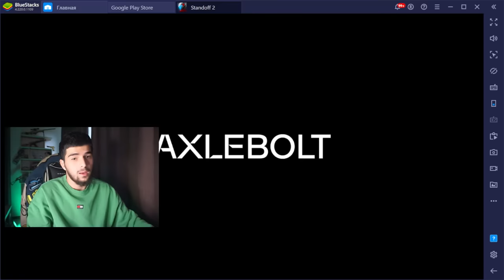AXELBOLT ЗАЧЕМ ВЫ ЭТО ДОБАВИЛИ?🤡 0.25.0